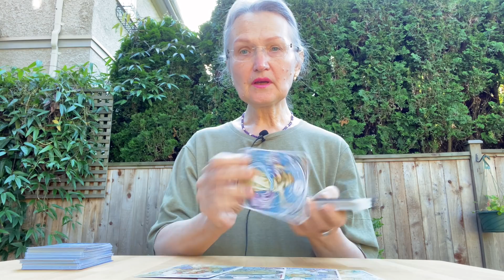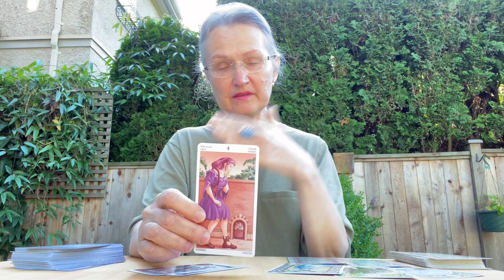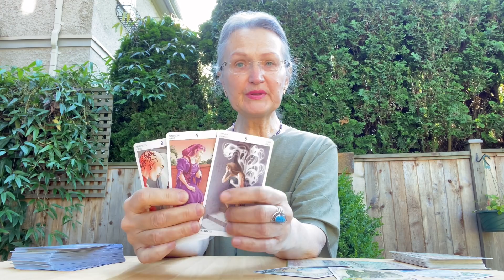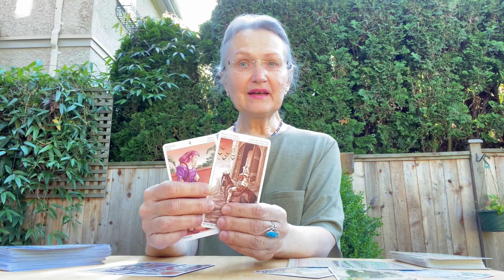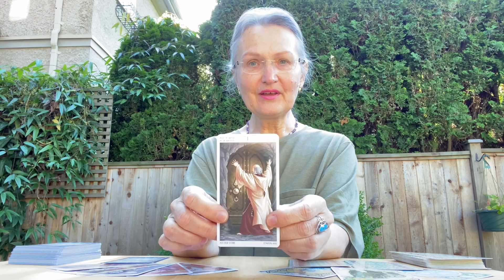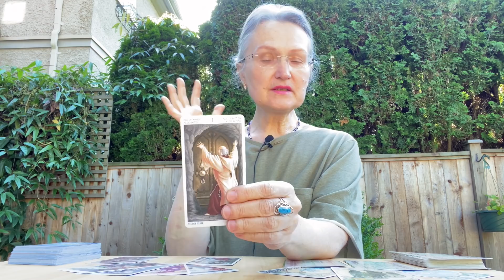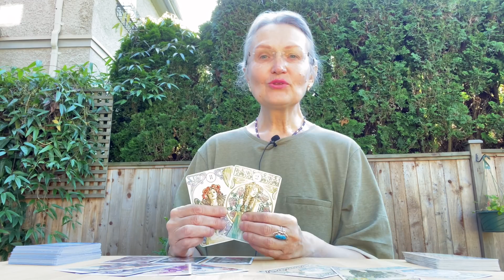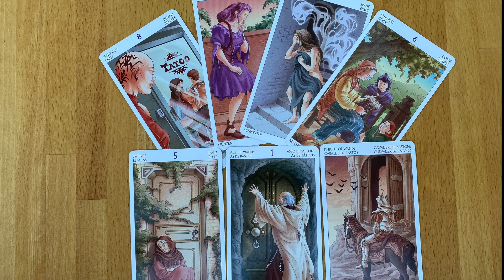Резкий Поворот Судьбы. Выйду ли Я на Дорогу Удачи? 💯 Какие Возможности у Вас на Пороге? Колена